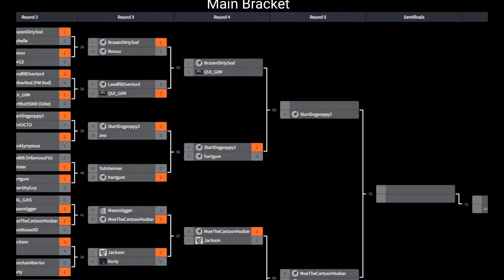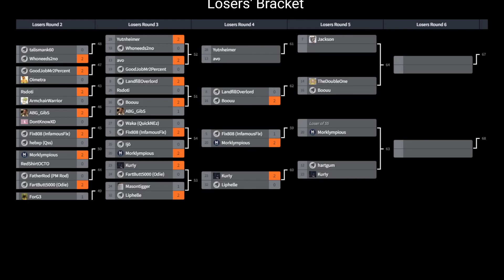JADE FEST NA TOURNAMENT | WR4 | QUI-GON (FSK) vs. Brazen (WND)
This was the North American branch of the Jade Festival! The Jade Festival is set to hold a tournament every 6th months using the Absolver+ mod.

What is the Absolver plus mod? It's a mod that introduces a complete gameplay rebalance, new cosmetics, a revamped PvE challenge and optional lighting changes. It also includes an expanded prestige system.

Match Commentators
🎤 Gemek
🎤 Erfun